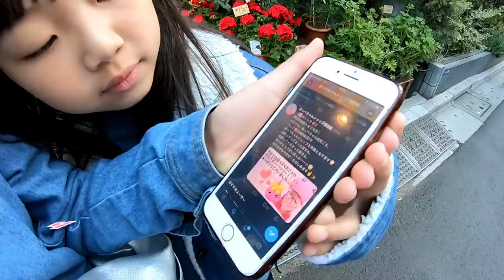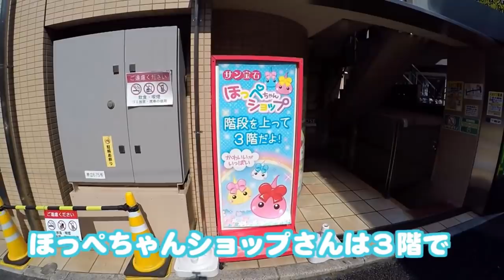【決断】ついに最終回。今まで応援してくれてありがとうございました。またどこかでお会いしましょう！涙と別れの卒業式（蛍の光）【しほりみチャンネル】